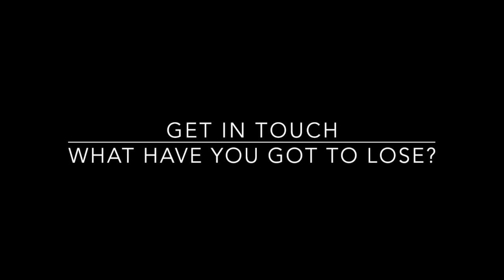Car Wash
This is a video from our recent production Big Screen Live! in April 2017.